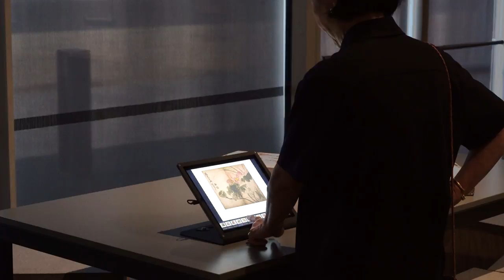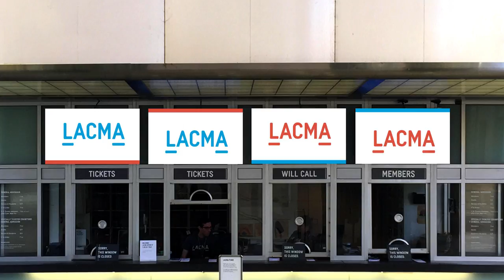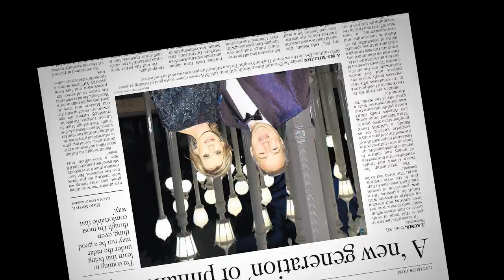LACMA's Year in Review: 2016/2017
To our supporters and visitors, thank you for making possible everything we do.